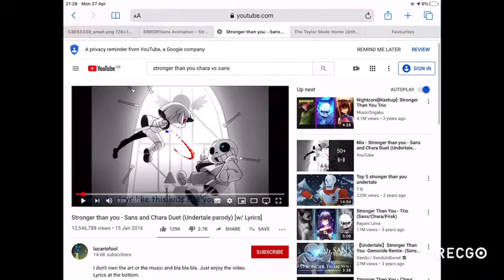Sans vs chara singing battle